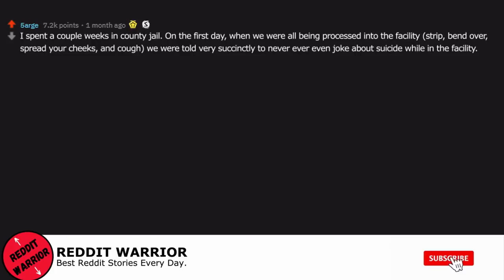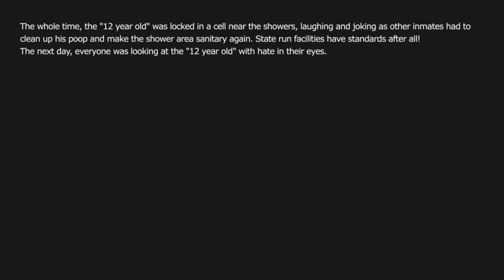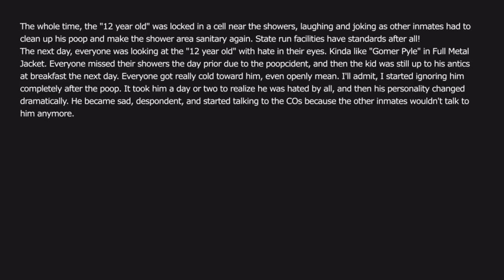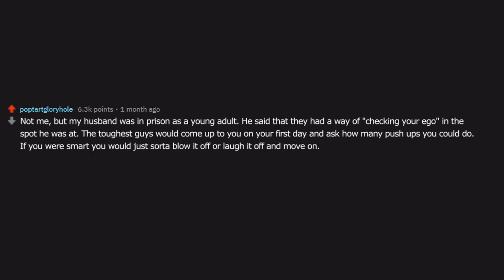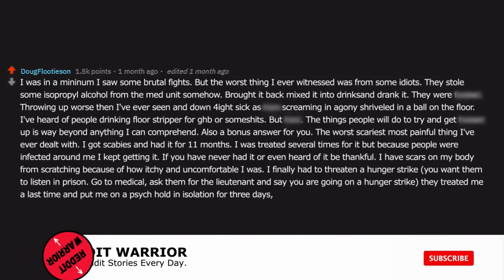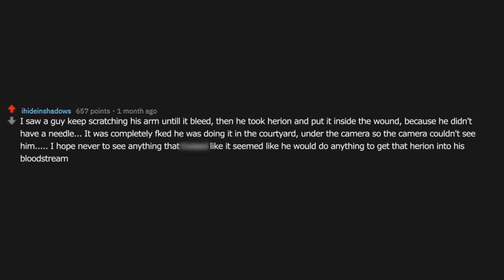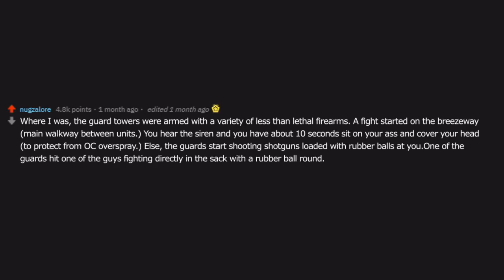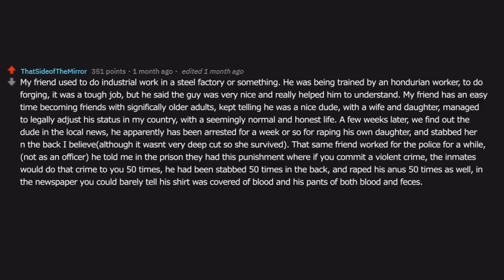Prisoners Share The Worst Things They've Seen In Prison (r/AskReddit)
Prisoners Share The Worst Things They've Seen In Prison (r/AskReddit) Enjoy the video =]